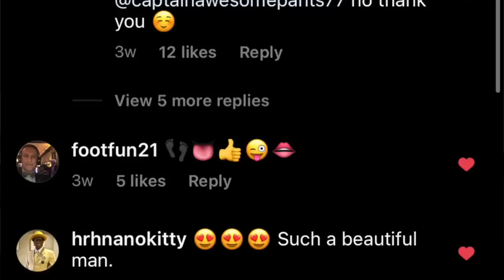MURAD MERALI IT GETS WORSE MORE VIDEOS LEAK FOOTAGE | Was he hiding in plain sight?